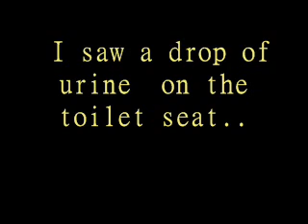I saw a drop of urine on the toilet seat...